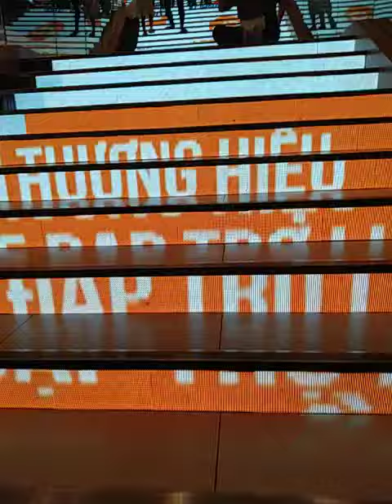buổi tối ở siêu thị Aone.